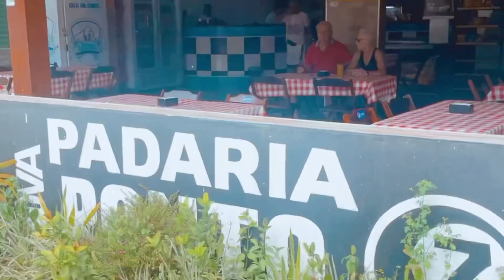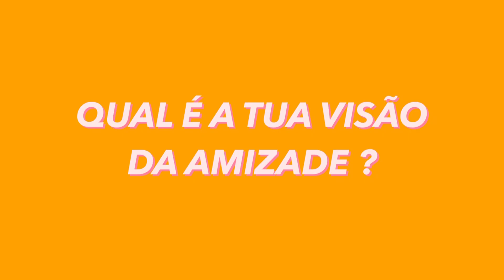EU NÃO TENHO AMIGOS.